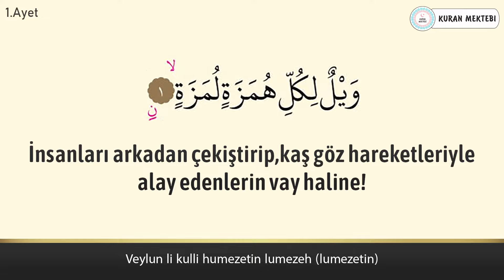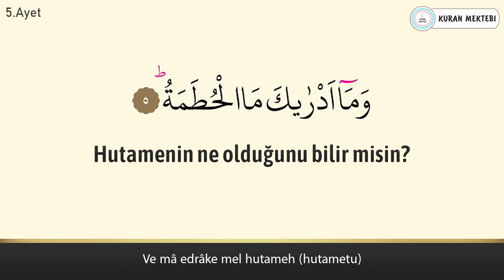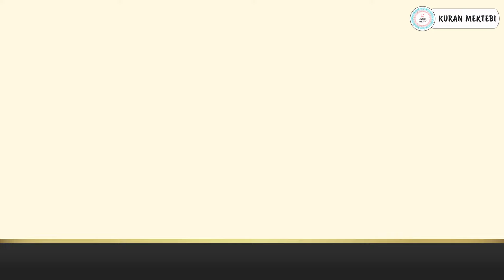Humeze suresi anlamı dinle Fatih Çollak 2 (Humeze suresi arapça yazılışı okunuşu ve meali)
Humeze suresi Fatih Çollak videomuzda humeze suresi dinleyerek, humeze suresi arapça ve türkçe meali okuyarak, humeze suresi meali ve, humeze suresi anlamını ayrıca, humeze suresi arapça okunuşu ile birlikte, humeze suresi arapça yazılışı öğrenebilir, humeze suresi türkçe meali ve, humeze suresi türkçe okunuşu takip edebilir, ayrıca humeze suresi tekrar ederek, humeze suresi ezberle ve, humeze suresi anlamı ezberleme yapabilirsiniz,humeze suresi tefsiri ile birlikte, humeze suresi fazileti videolarımız mevcut değildir, humeze suresi yazılışı türkçe şeklinde, humeze suresi alt yazılı olarak videomuzda bulabilirsiniz, humeze suresi türkçe anlamı için yine videomuzdan faydalanabilirsiniz.Ayrıca humeze suresi hızlı okuma veya humeze suresi yavaş okuma için videonun sağ alt kısmında bulunan ayarlardan çalma hızını değiştirebilirsiniz. humeze suresi anlamı ve okunuşunu ayrıca, humeze suresi duası okuyun. humeze suresi faydaları hakkında, humeze suresi latince okunuşu yanında, humeze suresi latince yazılışı yapabilirsiniz, humeze suresi kabe imamı hocalardan, humeze suresi makamlı okunuşu dinleyin. humeze suresi nasıl okunur diyorsanız ve humeze suresi manasını öğrenmek için, humeze suresi resimli olarak, humeze suresi tecvidli dinleyin ve aynı zamanda humeze, suresi talimli okuyun. Ayrıca humeze suresi yazılışı ve okunuşunu bu videomuzda, humeze suresi yazılışı ve anlamını yine, humeze suresi hakkında bilgi alarak, humeze suresi kolay okunuşunu dinleyin. Ayrıca humeze suresi mekke imamı olan, humeze suresi güzel okumayı öğrenin, humeze suresi reklamsız dinleyin. humeze suresi ne için okunur ile, humeze suresi öğrenmek istiyorsanız, humeze suresi sesli okunuşunu buradan, humeze suresi okunuşu türkçe ve yanında, humeze suresi okunuşu arapça dinleyerek, humeze suresi yavaş okunuşu ayrıca yine, humeze suresi hızlı okunuşu yapın. humeze suresi okumanın fazileti yada, humeze suresi latin harflerle okunuş şeklini, humeze suresi uyumayan bebeğe ile, humeze suresi youtube videosundan, humeze suresi ok takipli olmadan, humeze suresi sayfa olarak, humeze suresi anlamı türkçe dinleyerek, humeze suresi bize ne anlatıyor öğrenin, humeze suresi bebek ve humeze suresi çocuk için dinlemeyi, humeze suresi uyku için dinlenen, humeze suresi en güzel okuyan hocadan, humeze suresi latin harfli olarak, humeze suresi makamlı şekilde, humeze suresi en kolay oku. humeze suresi sözleri bu videomuzda, humeze suresi kelime meali şeklinde, humeze suresi latincesi olarak, humeze suresi kırık meal dinleyerek, humeze suresi kaçıncı sayfada öğrenebilirsiniz. humeze suresi bebekler için olanı, humeze suresi indir yada humeze suresi diyanet mealini kanalımızda, humeze suresi tecvitli yada humeze suresi takipli dinleyin...